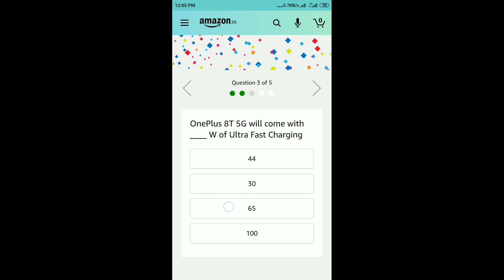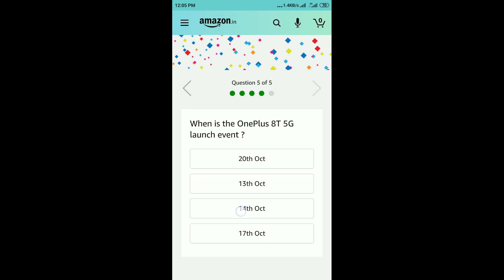Amazon OnePlus 8T 5G Quiz Answers Today | 7 October 2020 | Win OnePlus 8T 5G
Amazon Boat Nirvana Quiz Answers
Philips Soundbar Quiz Answers
World Animal Day Quiz Answers
OnePlus 8T 5G Quiz Answers
Amazon Handicrafts Mela Quiz Answers
Mi Watch Quiz Answers

Amazon Quiz
Amazon Quiz Answers Today 7 October
7 October Amazon Quiz Answers
7 October Amazon Quiz
7 October 2020